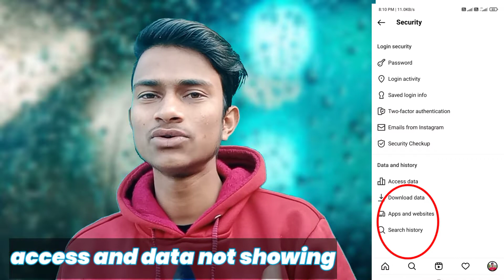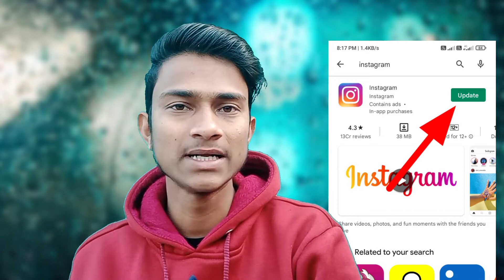instagram access data not showing problem || how to enable instagram access data option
Hiii. 🖐
I am ABHISHEK PANDIT. Welcome 🙏 to Our Channel.

𝐀𝐛𝐨𝐮𝐭 𝐯𝐢𝐝𝐞𝐨📸.
Hello Friends:- kya aapka bhi instagram me access data option show nhi kar raha hai to video ko dhyan se dekho.

ꜰᴏʟʟᴏᴡɪɴɢ ᴛᴏᴘɪᴄꜱ ᴄᴏᴠᴇʀ ɪɴ ᴛʜɪꜱ ᴠɪᴅᴇᴏ:-
1) instagram access data option not showing proble
2) how to enable instagram access data option
3) instagram me access data wala option show nahi ho raha hai
4) instagram security access data option not showing problem
5)instagram access data
6) access data option not showing on Instagram
7)access data not showing on instagram security option
8)how to enable access data option on instagram
9) insta security access data
10) insta access data option
instagram problem